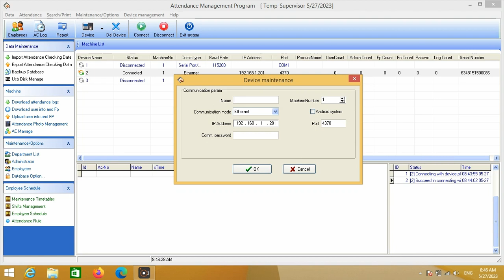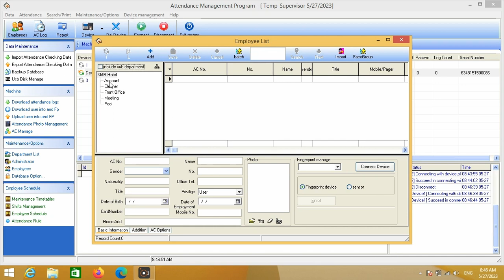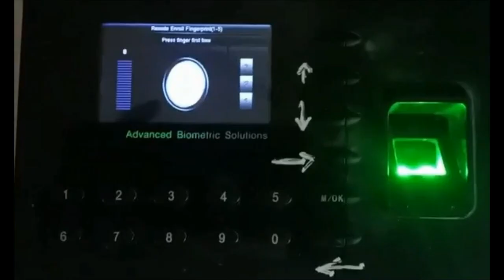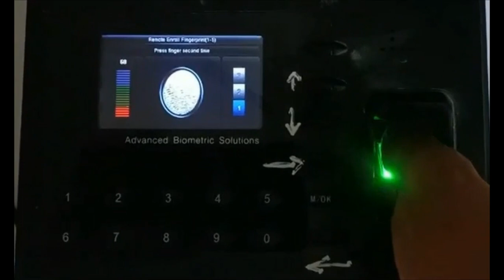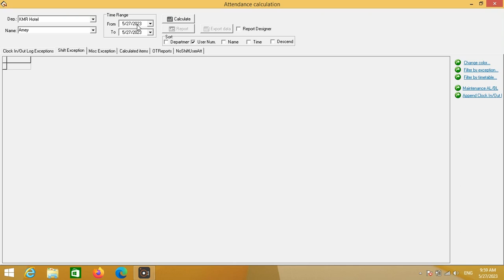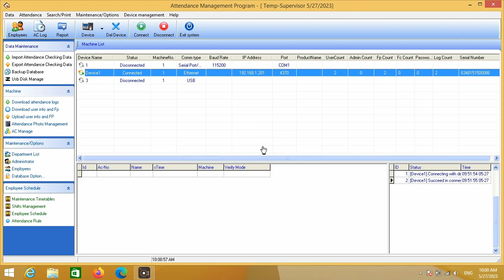របៀបប្រើប្រាស់ម៉ាស៊ីនស្គេនមេដៃ-Fingerprint(5)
Attendance Management